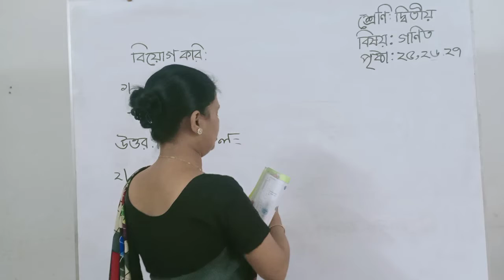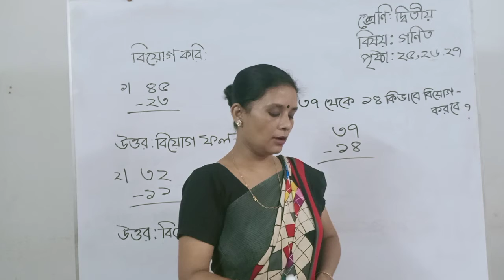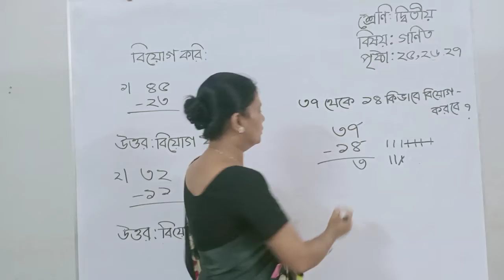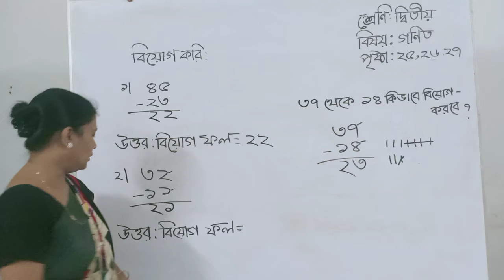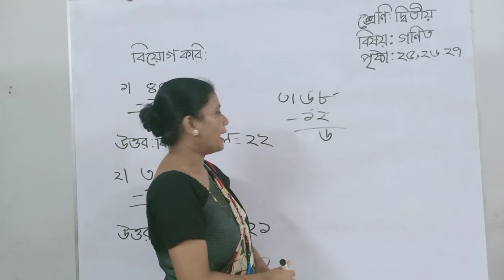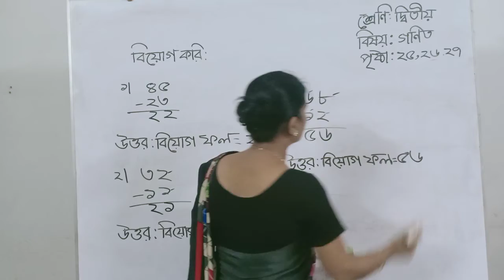শ্রেণি : দ্বিতীয় : বিষয়: গণিত, ছন্দা ব্যানার্জী, সহ. শিক্ষক, ফাতিমা উচ্চ বিদ্যালয়,খুলনা।